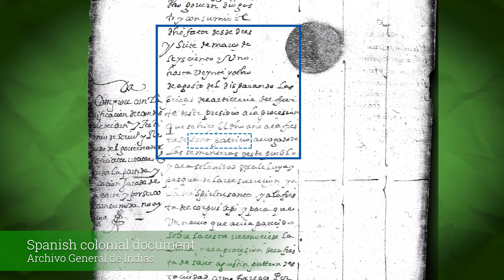First St Patrick's Day Parade - was in Spanish Florida?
We discover the history of the first St Patrick's Day Parade in St. Augustine, Florida. Conquistadors and Irish priests!